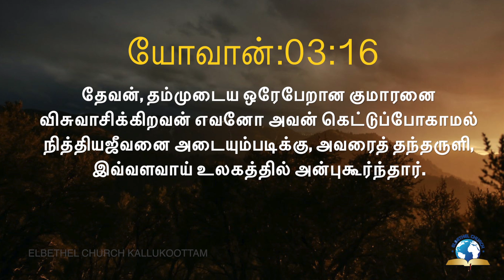இன்றைய வசனம் [01/09/2020] - Today Bible Verse - Tamil Bible Verse